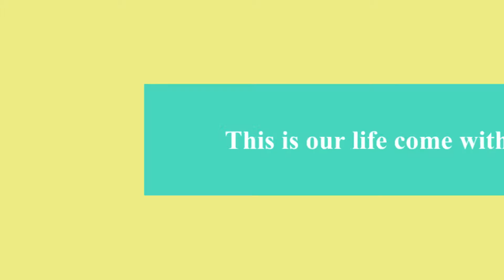The cutest baby ever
we hope you are having a great day/week

i use the most

Hey! It can be anything--really! You know you want to its fun